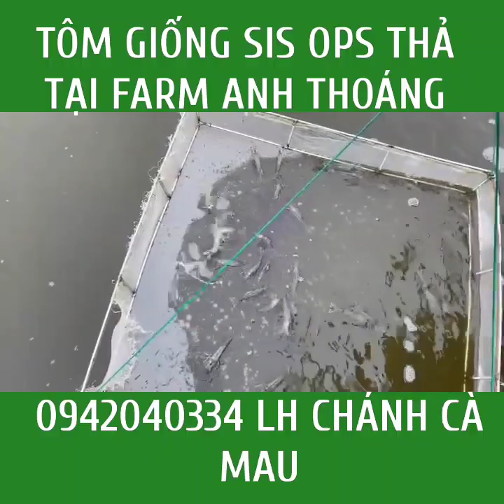TÔM GIỐNG SIS OPS THẢ TẠI CÀ MAU PHÁT TRIỂN TỐT | Trần Quang Huy Official